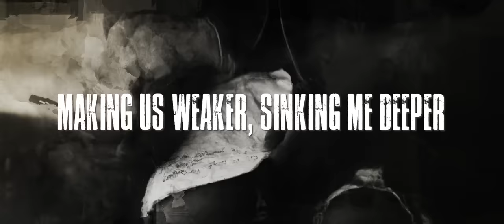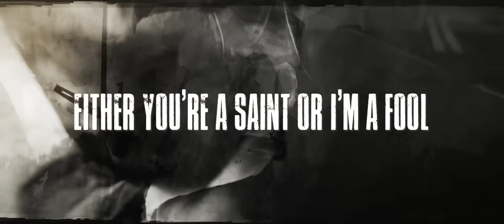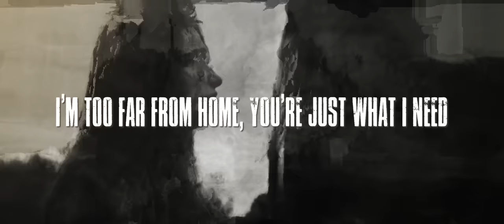Jared James Nichols - Saint or Fool (Lyric Video)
Saint or Fool by Jared James Nichols ⚡ Stream the Shadow Dancer EP

Directed by Kevin Johnson
Edited by Kevin Johnson & Garrett Drake

Lyrics:
Cot your devil on my shoulder
Empty bottle in my hand
Think the walls are gettin' closer
Making us weaker, sinking me deeper

Got your devil on my shoulder

Nowhere left to run, truth is hard to see
I'm too far from home, you’re just what I need
Lost myself to you, either your a saint or I'm a fool

I'm gonna drown in holy water
Where I feel no pain
Crown of thorns to remind me
Suffer the sinner, damn the giver
Dark clouds hanging over you, gonna get what I deserve
Time has come to realize, breaking my spirit
Chasing my demons